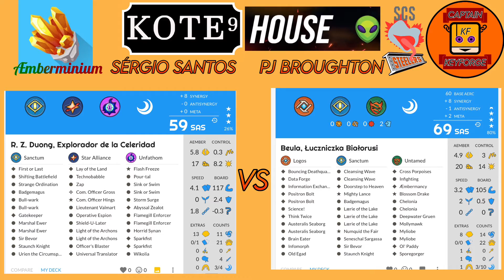KOTE 9: Round 2. SCS Steelers Red Player - KeyForge online play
KOTE 9: Round 2. Steel City Snufflegators (Team Steelers) Red Player.
Playing against Æmberminium - Captain - Sérgio Santos
FORMAT - SHORT ADAPTIVE